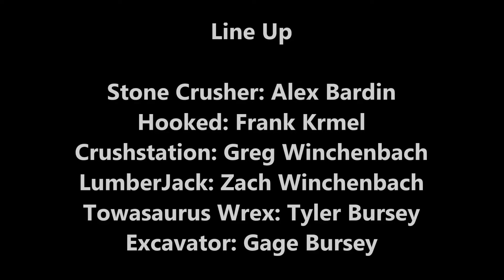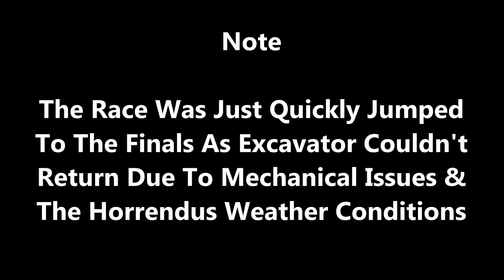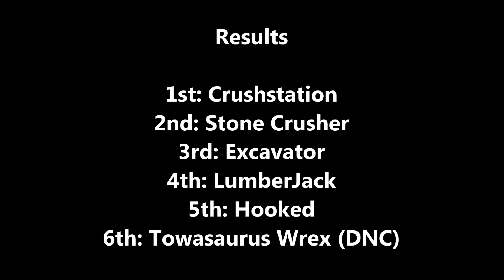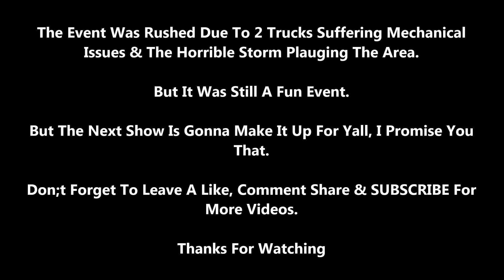Versus Monster Trucks, 2024, Penn-Can Speedway, Sasquehanna PA, 6/29/24 (Full Show)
Versus Monster Trucks Looks To Help Put The Penn-Can Speedway On The Map, But Mother Nature Looks To Make It Turn Into A Poor Outcome.